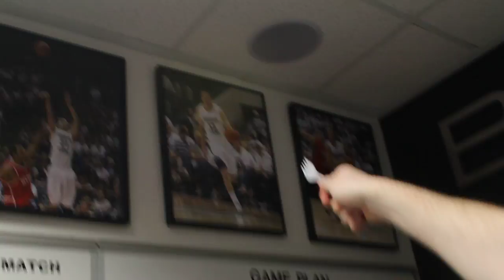Dinner with the guys - Photo/Video Shoot